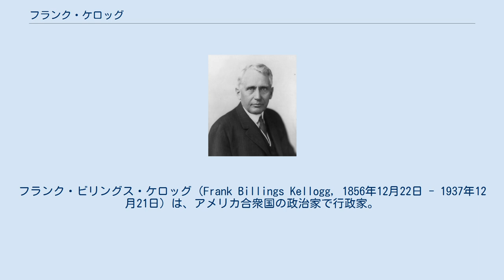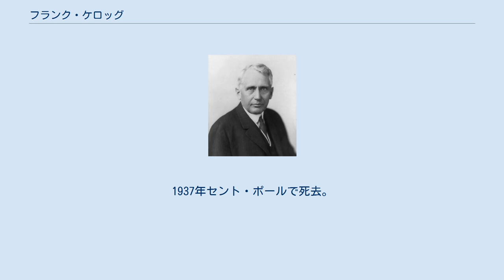フランク・ケロッグ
カルビン・クーリッジ
フランク・ビリングス・ケロッグ（Frank Billings Kellogg, 1856年12月22日 - 1937年12月21日）は、アメリカ合衆国の政治家で行政家。
 ニューヨーク州のポツダムの生まれで、1865年にミネソタ州に移住。
1877年、ミネソタ州ロチェスターで弁護士として開業。
 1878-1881年の間、ロチェスター市の法律顧問を務めた。
1880年に「Rochester lodge No. 21」所属のフリーメイソンになる。
1887年、ミネソタ州のセント・ポールに移り住む。
 ケロッグは、アメリカ合衆国上院にミネソタ州から共和党議員として選出され、1917年3月4日から1923年3月3日までその任にあった。
1922年に再選権を喪失。
1923年チリのサンティアゴで開催された第5回国際南北アメリカ会議にアメリカ代表として参加。
1923年から1925年まで、アメリカの特命大使、兼全権大使としてイギリスに派遣された。
 彼は、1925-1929年にはカルビン・クーリッジ大統領の内閣に国務長官として加わった。
1928年には、彼は、アイルランドのダブリン市から自由勲章を授与された。
国務長官として彼は、1928年に調印されたケロッグ・ブリアン協定（パリ不戦条約）をフランスの外務大臣アリスティード・ブリアンと共に取りまとめた。
1930-35年には国際司法裁判所に判事の1人としても係わっている。
1929年ノーベル平和賞を受賞。
1937年セント・ポールで死去。